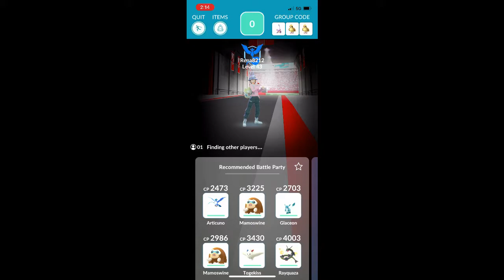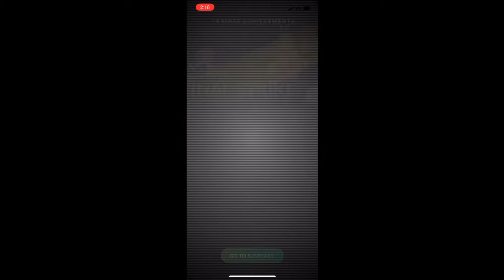Pokemon Go - Tier 3 Flygon Raid (Jan. 2022) solo w/ lv 43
Flygon is 256% weak to ice, and 160% weak to dragon and fairy types.